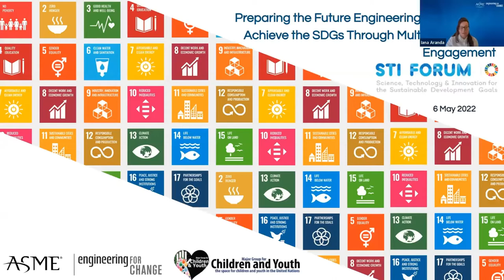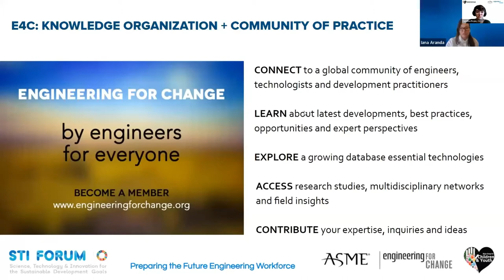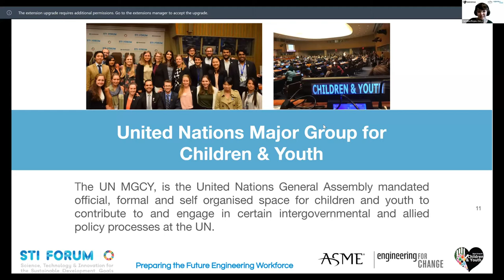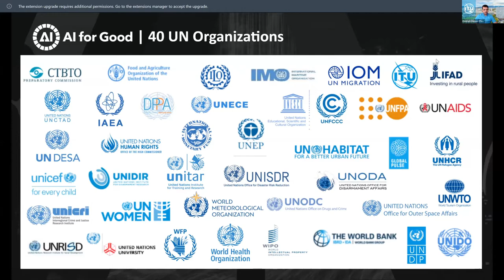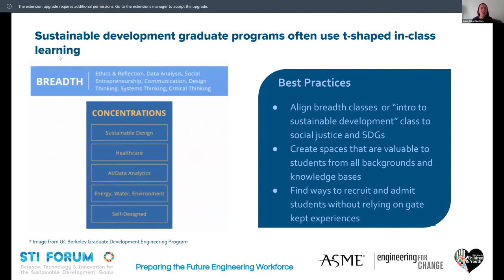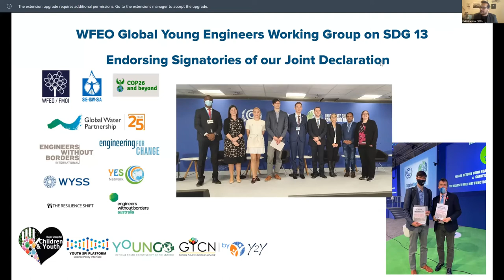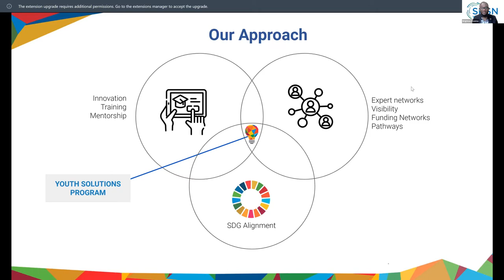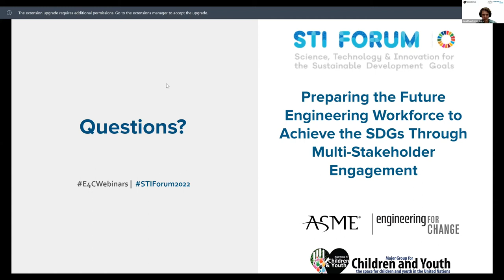Preparing the Future Engineering Workforce to Achieve the SDGs (A Side-Event to the STI Forum 2022)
Preparing the Future Engineering Workforce to Achieve the SDGs Through Multi-Stakeholder Engagement

To prepare young engineers for careers in sustainable development we must first bridge gaps that have opened between the private sector, academia and civil society. In this virtual event alongside the 7th Annual Multi-Stakeholder Forum on Science, Technology and Innovation, a range of stakeholders showcase educational opportunities or workforce development programs that help early career engineers align their work with the Sustainable Development Goals. We explore how to create a multi-stakeholder ecosystem that shifts away from technocratic approaches and toward designing ethical, socially responsible, and context-appropriate solutions.

This event is split into two sections. The first section allows organizations such as the International Telecommunication Union (ITU), World Federation of Engineering Organizations (WFEO) Young Engineers Committee, Engineering for Change (E4C), and academic and industry partners, to share outcomes of programs that prepare rising engineers to apply their skills for sustainable development. The second half is an interactive discussion of best practices, opportunities for growth, and barriers that prevent young engineers from aligning their work with the SDGs.

Organizers: Major Group for Children and Youth (MGCY) Youth Science Policy Interface Platform, Engineering for Change

Speakers

Karen Ohland has been selected to become the 141st president of ASME and will serve during the 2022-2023 term of office. She is a Fellow of ASME and has been an active member of the Society since 1983. Karen is the Associate Director for Finance and Operations at the Princeton University Art Museum where she provides strategic leadership, strengthening and sustaining the process for planning and management.

Erin Peiffer is Research Manager with Engineering for Change (E4C).

Micheala Chan is a civil engineer at Arcadis working in the water sector. She is the UK Youth Delegate for Sustainable and Liveable Planet at the Y20 2022 Summit in Indonesia.

Preetam Maloor is the Head of the Emerging Technologies Division at the International Telecommunication Union (ITU), the specialized United Nations Agency for Information and Communication Technologies.

Pulkit Kanotra is a Senior Civil Engineer at Parsons Corporation working on airport equipment design and implementation.

Emma Stine is pursuing a PhD in Civil Engineering from the University of Colorado, Boulder, where she is researching student experiences before, during, and after attending a graduate program in development engineering.

Brighton Kaoma is the Global Director of the United Nations Sustainable Development Solutions Network(UN SDSN Youth) in New York City. In this role, he leads global efforts involving 4000+ young entrepreneurs, scientists, artists, and activists working on solutions for the UN Sustainable Development Goals across 127 countries.

Moderators

Iana Aranda is the Director of the Engineering for Global Development at the American Society of Mechanical Engineers (ASME). Iana also serves as the President of Engineering for Change – a knowledge organization and global community of over 1 million individuals dedicated to design and delivery of essential technologies advancing sustainable development.

Jonathan Kemp is a Technology Focal Point for the MGCY Youth Science Policy Interface Platform and Program Specialist with Engineering for Change (E4C) and with the Engineering Global Development department at the American Society of Mechanical Engineers (ASME).